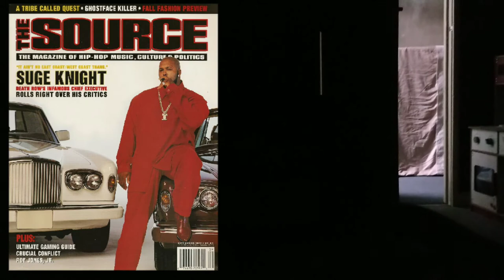Ryans Bedtime Story.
The tale of Baby Gaga, Justin Bieber, Wilson John and Johnson Robson.